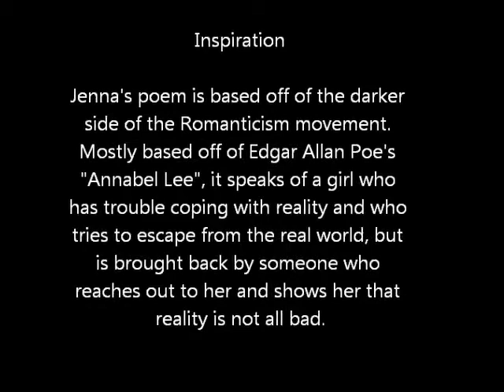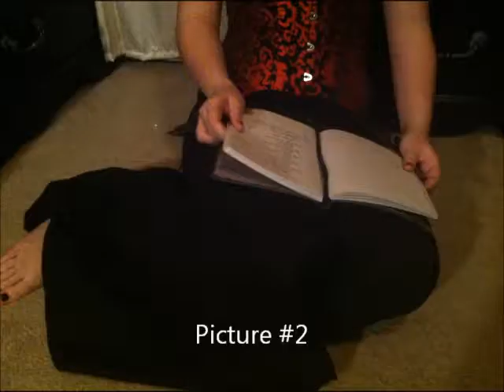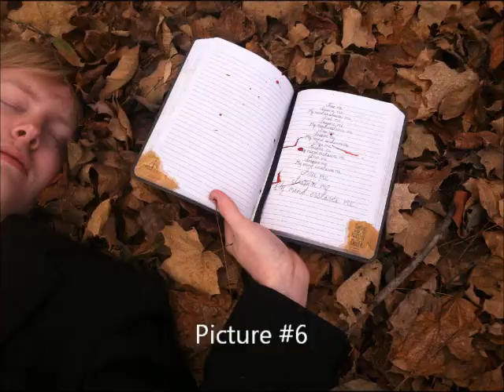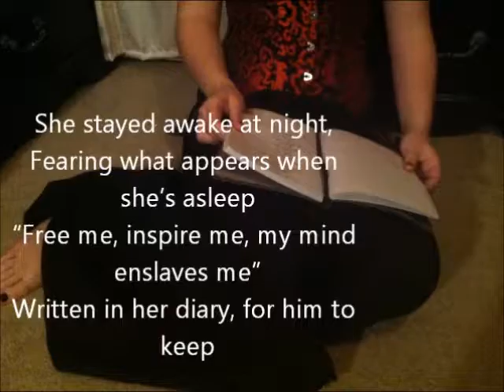The Romanticism Project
Poem by Jenna Kalsow
Pictures by Alex Morlan and Jenna Kalsow
Filming by Lisa Kalsow
Clothing & Props owned by Alex Morlan and Jenna Kalsow
Video editing by Alex Morlan and Jenna Kalsow
Music: "Unwanted Guests" by an unknown artist (Taken off a Halloween CD called 'Jack O'Lantern Jams')